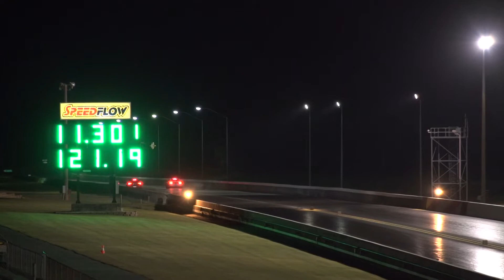Golf R Mk 7, 11.3 Second Quarter mile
Stage 3 Golf R Mk 7
Filming and editing by Priceless Video Production